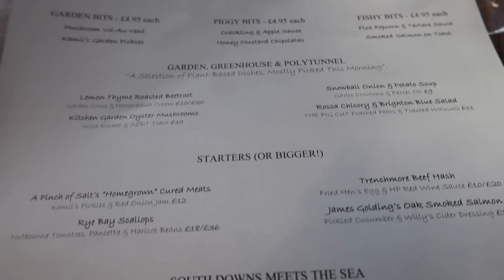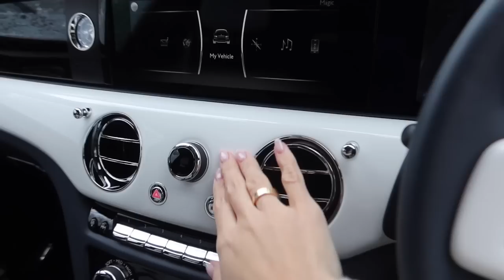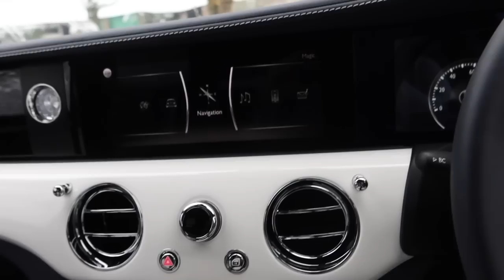BEHIND THE SCENES | ROLLS ROYCE | HELICOPTER & A GLITTERING PHOTOSHOOT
Hi Darlings,

What a week is has been and I am SO BEYOND excited to share this vlog with you!

Spend the weekend with me, from flying in helicopters, driving the magnificent Rolls Royce Ghost, lunching at The Pig Hotel, Christmas drinks parties and a glittering photoshoot, collaborating with my dream brands!

This was a real pinch me moment, to collaborate with one of the greatest British brands, Rolls Royce is a dream come true. My Wardrobe HQ provided the dresses, La Medusa was of course my number one when it comes to hair styling and as always I was dripping in Tivon Fine Jewellery! A collection of jewellery that has not yet been realised and I feel honoured to be able to share the behind the scenes of this special shoot.

Claudia and her cameras spent the weekend with me and she has creates the most breathtaking footage and imagery, I CAN'T wait for you to see it!

I hope you love this video as much as I adored creating it! ❤️

Leonora x

Music Rights
Epidemic Sounds.

Black Heels - @

CT Hollywood Flawless Filter - @

CT Beautiful Skin Foundation - @

CT Contour, highlight and blusher set - @

Banana Low Lighter - @

My Go TO Eye Palette - @

Full Fat Lashes - @

Lip Liner - @

Lip Gloss - @

My Pre Photoshoot Skincare -

111 Skin Eye Masks - @

111 Skin Face Mask - @